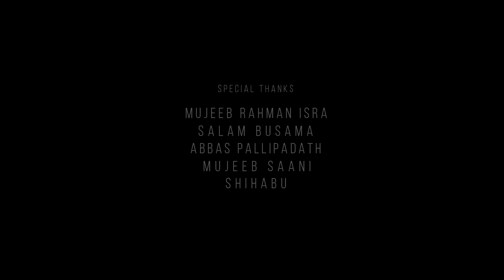ഭ്രാന്തായാൽ എന്തുസുഖം | BRANTHAYAL ENTHUSUGAM | LYRICS MUSIC AND SINGER -JABIR SULAIM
ഉൻമാദത്തിന്റെ
മുഹൂർത്തങ്ങൾ സമ്മാനിക്കുന്ന
നഖക്ഷതങ്ങൾ പോലെയാണ്
ഈ കാവ്യം.

അനുഭവിച്ചവർക്ക് മധുരിക്കുന്ന
ഓർമ്മയും , അല്ലാത്തവർക്ക്
നീറുന്ന മുറിവുകളും .

ചർച്ചക്കു വന്നാൽ
അനുരാഗി പരാജയപ്പെടും.
ചർച്ചകൾക്കൊടുവിലല്ല
തുടക്കത്തിൽ തന്നെ.
കാരണം തർക്കത്തിനു
നിന്നു എന്നതു തന്നെ
അവന്നു വൻ നഷ്ടമാണ്.

ഇത് ദൈവസമൃതിയിൽ
ജനാബത്തുകാരനായിത്തീർന്ന
ഒരു നിമിഷത്തിൽ പിറന്ന
വരികളാണ്.
കേൾക്കുന്നവർ
കുളിച്ച് നിസ്കാരത്തിൽ
പ്രവേശിക്കണം.

LYRICS | MUSIC | SINGER
JABIR SULAIM

MUSIC SCORE
AKBAR

VISUALS
MUJEEB SAANI
MUJEEB RAHMAN ISRA

VIDEO EDITING
YAHYA SULAIM

THUMBNAIL
ABU LABEEB AMAZE MEDIA

AUDIO RECORDING
GREEN MALAPPURAM

Most popular songs

Lyrics

ഭ്രാന്തായാൽ എന്തു സുഖം
സ കറാത്തുൽ മൗത്തെന്തു രസം..

ദിക്റിന്നിടമില്ല..
മദ്കൂറിന്നൊഴിയില്ല
നിക്കാരം നോമ്പജ്ജ് സക്കാത്തും അടവില്ല

ഇവിടെയീ ദുനിയാവിലെനിക്കെന്ത് ബന്ധം..
ഇരുൾ മൂടിയൊരീ വഴിയിൽ എന്തുണ്ട് സ്വന്തം..
ഇളം തെന്നലായെത്തും ലൈലാന്റെ സുഗന്ധം..
ഈ ഇടവഴിയെ വരണം അവളുടെ നിർബന്ധം..

ഇനിയുമെത്രയോ നാളെൻ വഴിദൂരമുണ്ട്..
ലൈലാന്റെ ഖസ്റിൻ അലങ്കാരം കണ്ട്
അതിനാലെ നിസ്ക്കാരം
ജംഉം ഖസ്റുണ്ട്
അവകാശിയായ് ഞാനല്ലാതെയാരുണ്ട്..

കൊടും കാട്ടിനുള്ളിലെ ആ കൊള്ളിക്കൊരു ലാക്ക്
ചുടു മുത്തം നൽകണം എനിക്കും ലൈലാക്ക്
കൊടുവാളാൽ തുണ്ടം തുണ്ടം അരിഞ്ഞതോർക്ക്
കൊട്ടാരത്തിൽ ഇന്നത്
ലൈലാന്റെ അറാക്ക്..